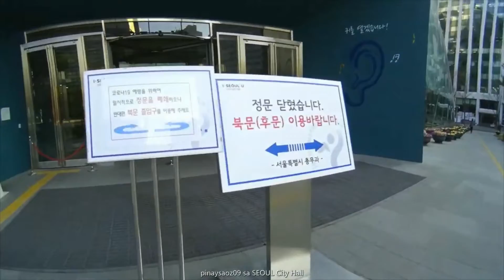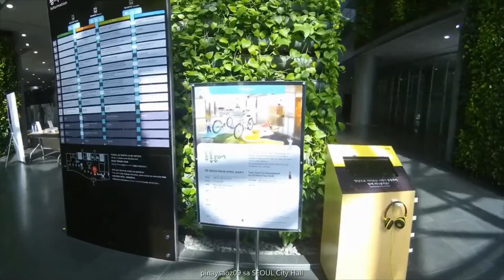Seoul City Hall in Seoul South Korea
Walking Around Seoul City Hall in South Korea {re-posted}